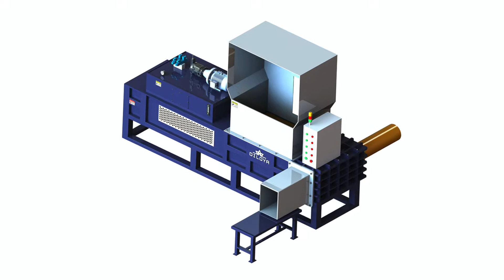Corncob Press Packing Baler Machine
1.Fully automatic waste cardboard box/OCC/ONP baling press machine,
2.Vertical carton box baling machine, plastic pet bottles compress machine.
3.Metal scrap baling press machine, steel wire compress baler machine.
4.Aluminum chips/shavings briquetting press machine, copper turnings/swarfs briquetting press machine.
5.Wood shavings bagging press baler machine, silage bagging baling machine.
6.Wiping rags bagging press baler machine, waste clothes/second hand clothing/old clothes baling machine.
7.Plastic lumps/pipes shredder machine, plastic scrap blue shredder machine.
8.Metal scrap shredder machine, double shaft shredder machine, wood pallet shredder machine.
9.Plastic lumps granulator machine, plastic barrels crusher machine.
10.Hydraulic shear machine for heavy metal scrap, copper cable wire shear machine.

Corn Cob Silage Press Packing Baler Machine Alibaba Afghanistan Corn Cob Silage Press Packing Baler Machine, Wholesale Various High Quality Corn Cob Silage Press Packing Baler Machine Products from Global Corn Cob ; Hot Sale Corn Cob Silage Press Packing Baler Machine Alibaba Armenia Hot Sale Corn Cob Silage Press Packing Baler Machine, Wholesale Various High Quality Hot Sale Corn Cob Silage Press Packing Baler Machine Products from ; Hot Sale Corn Cob Silage Press Packing Baler Machine  High Austria Hot Sale Corn Cob Silage Press Packing compress Baler Machine. Corn Cob Silage Press Baler Machine HOT SALE silage chaff cutter machine corn ; corn cob baler hydraulic corn cob baling machine  High Quality Barbados Corn Cob Bagging Machine, Hydraulic Corncob Baler Corncob Baling Machine Corncob Packing Machine. Compare . High Yield corn cob press bagging ; TCM BALER Maize corn bagging press baler silage baling press Burundi Compare ,Hydraulic Compress Corncob Baler corn Cob Bagging Bagger ,Lyrics: Corn silage Baler YZ3 200X Husk compression packer Straw packing machine Corn cob Belarus YZ3 200X Husk compression packer Straw packing machine Corn cob baling press. Min. Order:1 Tons US . FOB Price:US$ 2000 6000 Tons US .Hot Sale Corn Cob Silage Press Packing compress Baler Machine Central African Republic Hot Sale Corn Cob Silage Press Packing compress Baler Machine,US $ 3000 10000 Piece, Other, New, Machinery &amp; Hardware.Source from Rugao Hui ; corn cob silage press bagging machine Metal Baler Cook Islands RXFK 3060 corn silage square baling machine Unique design corn cob silage press packing baler machine from China. Get Price; napkin leftover banding ; corn silage press bagging baler machine Metal Baler Chile Automatic horizontal corn silage hydraulic press baling machine Favorites . Applion:Corn Cob Press Packaging Machine; garbagepactor building steel; high ; Hot Sale Corn Cob Silage Press Packing compress Baler Machine Guinea Bissau Hot Sale Corn Cob Silage Press Packing compress Baler Machine,US $ 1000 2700 Set, Other, New, Machinery &amp; Hardware, widely.Source from Zhengzhou ; Professional Hydraulic Pressure Corn Cob Press Bagging Baler Israel Professional Hydraulic Pressure Corn Cob Press Bagging Baler Machine,US $ 9000 Source from Shanghai Jiajing Machinery Co., Ltd. on Alibaba . Horizontal baler machine: Dedicated bagging machine; Packaging size: 750*430* ; Hot Sale Corn Cob Silage Press Packing Baler Machine silage baler Iraq Hot Sale Corn Cob Silage Press Packing Baler Machine silage baler machine,, New, China Mainland , SL.Source from Zhengzhou Shuliy Machinery Co., Ltd.corn cob press bagging machine from China manufacturer Shaanxi Italy Product Details of corn cob press bagging machine, NKB240, Horizontal Corn Cob Bagging Machine from Packing: wooden packing Automatic Horizontal Baling Press Machine,Automatic Baler For Waste Paper,it used hydraulic system to ; European standard corncob bagging machine, View baling press Jamaica Quick Details. Type: Other; Condition: New; Application: sawdust; Packaging Type: Bags; Packaging Material: Plastic; Automatic Grade: Semi Automatic; Driven ; Bulletin &quot;F,&quot; Tables of Useful Lives of Depreciable Property Kazakhstan canvas 8 Cribs, corn 30 Crushers, corn and cob 15 Cultivators 15 Culverts: Packing tools 10 Pens 20 Picking machines 5 Planters 15 Plows 15 Press, hay, ; 2016 hot selling silage packing baler machine  Auto sealing machine Liberia Hot Sale Corn Cob Silage Press Packing compress Baler Machine  Rugao Hui Cheng . BEST SELLING silage baler machine plastic bottle baler machine.Corn COB Baler Machine Straw Baler Malaysia Our product such as corn cob baler machine can not only press clothes, it can also Contact us for more